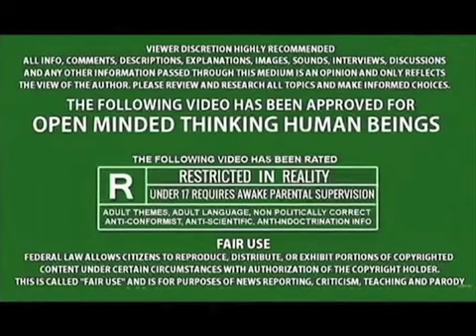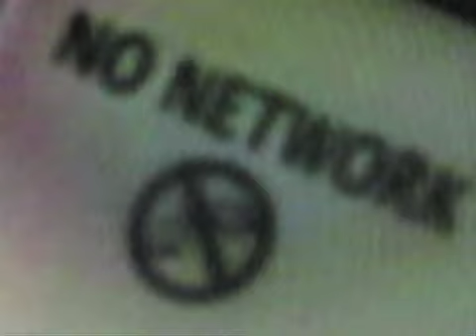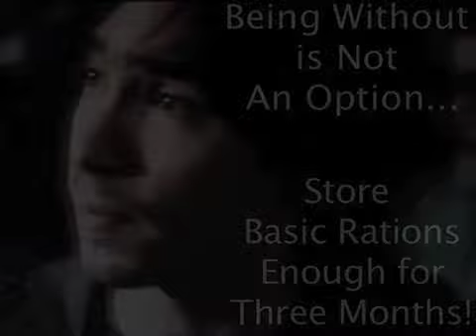“LIVE FREE or DIE HARD” - THE PHONEs ARE FINE... IT’s THE NETWORK THAT’s DEAD! PREPARE 4 THE FUTURE!